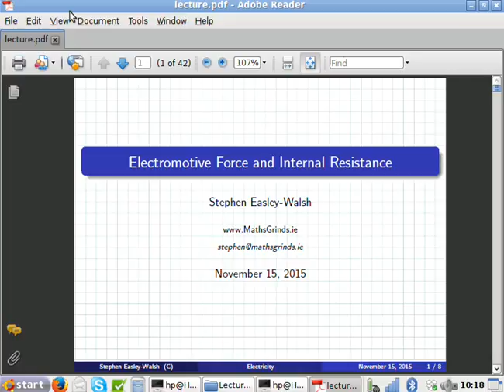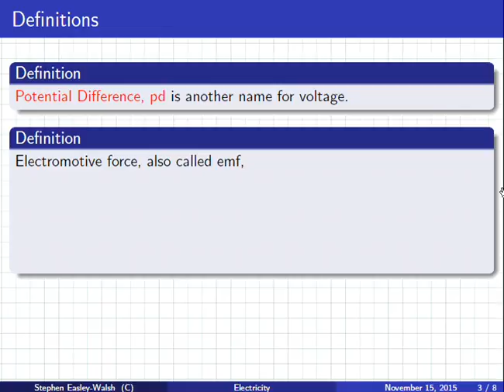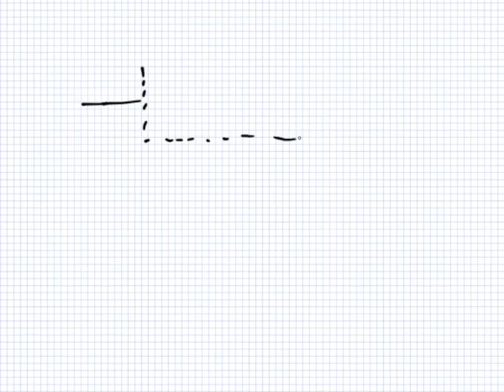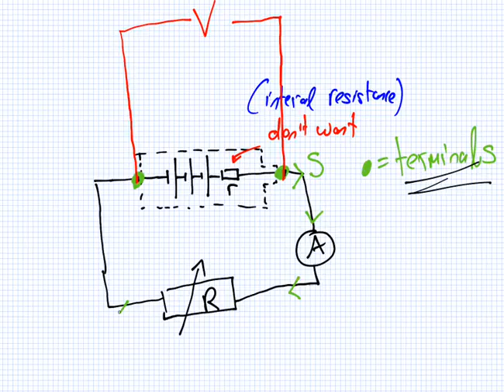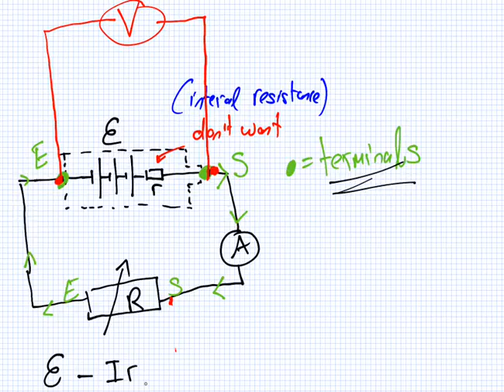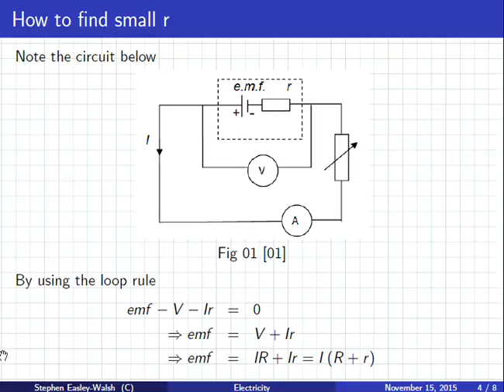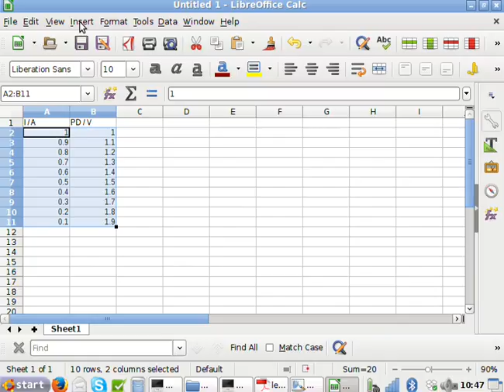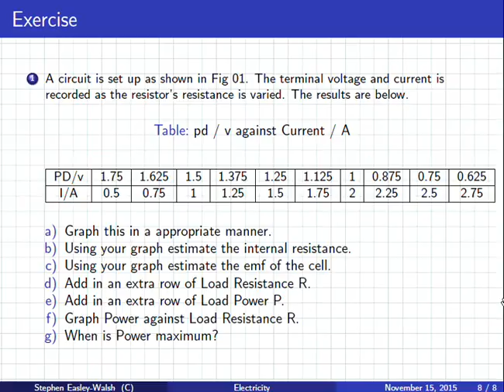Lecture; Internal Resistance